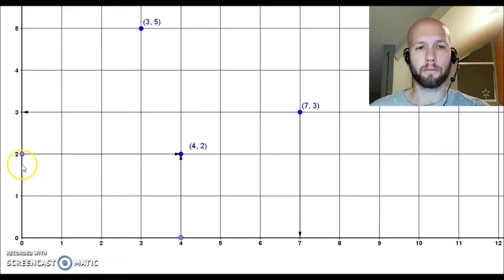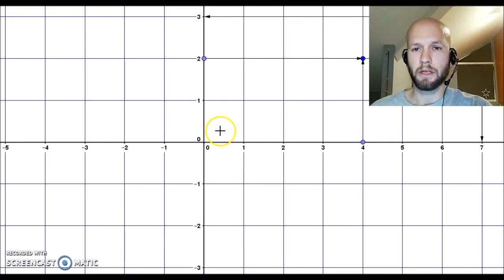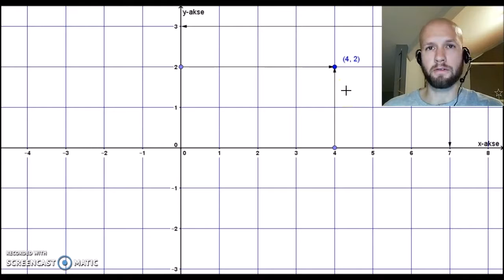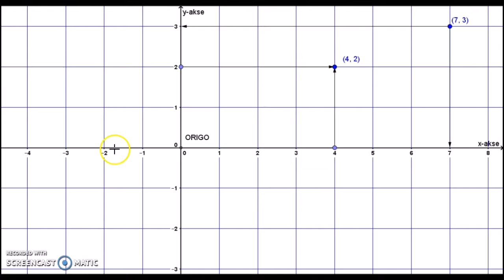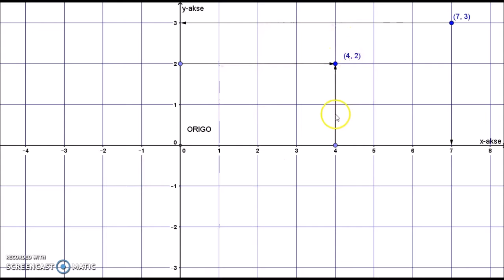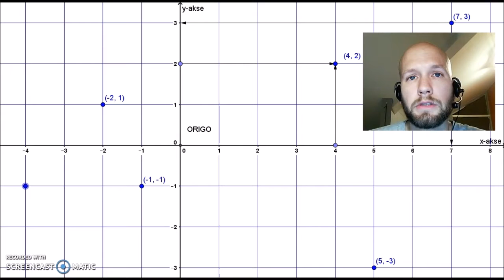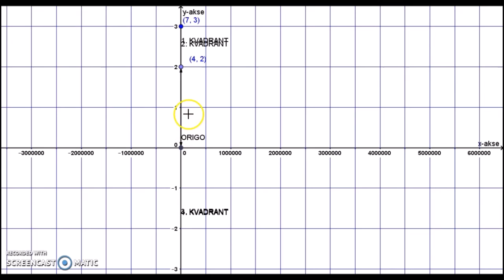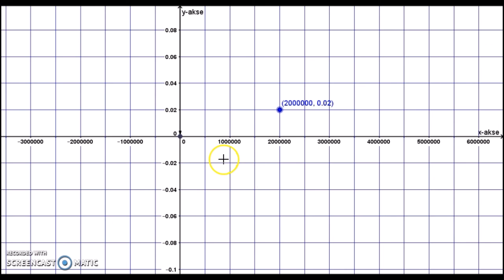Koordinatsystem introduksjon del 2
Fortsetjing av "Koordinatsystem introduksjon"
Fire kvadrantar, x- og y-akse, origo og talverdiar langs aksane.  Korleis bestemme koordinatane til eit punkt.